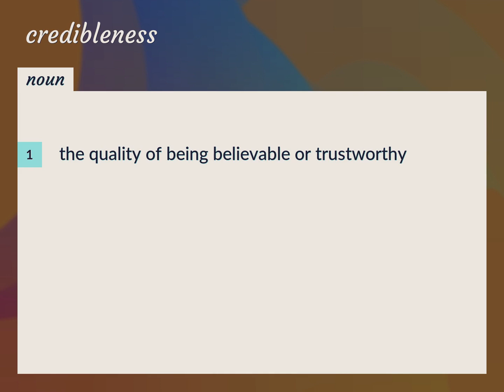Credibleness | meaning of Credibleness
What is CREDIBLENESS meaning?